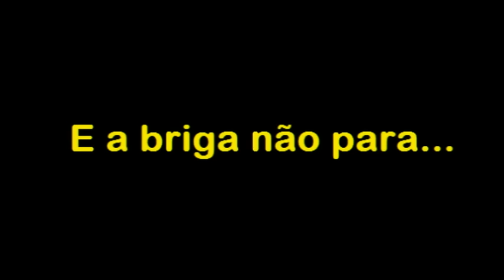Dx Class - A rebelião